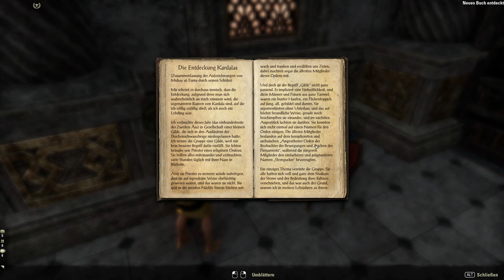Teso #166 - Die Sterngucker [Lets Play] [The Elder Scrolls Online]